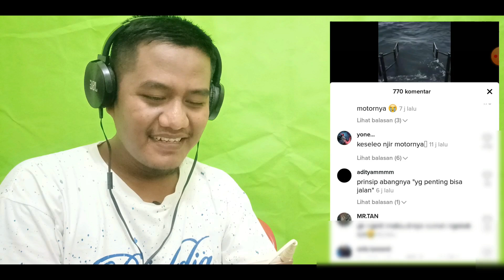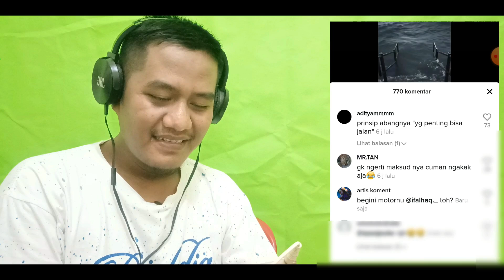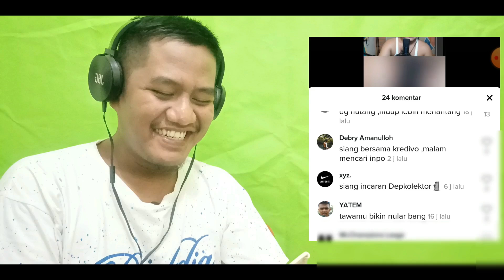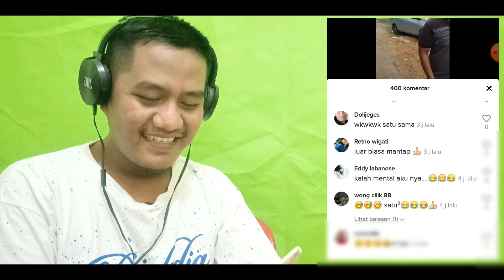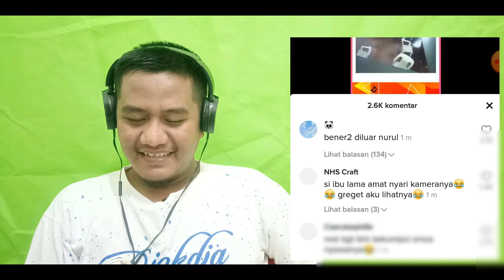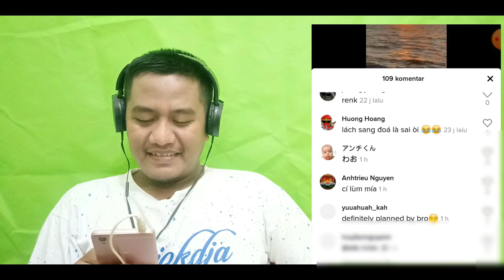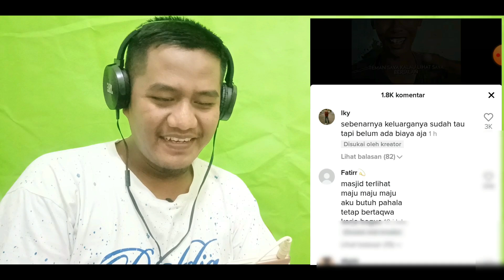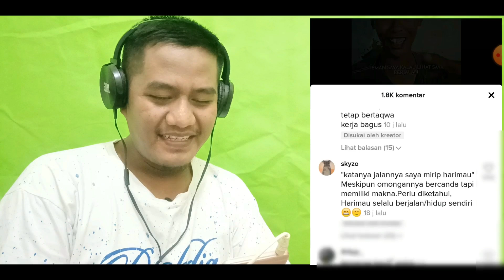The Real Wasit Paling Ditakutin Di Sepakbola Negara Konoha dan Dunia !!!